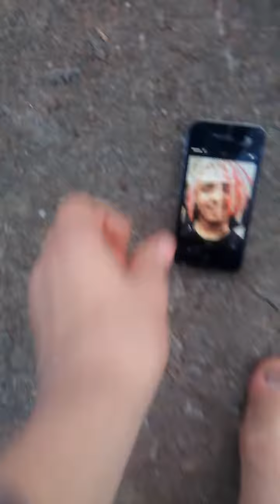Running over my Iphone